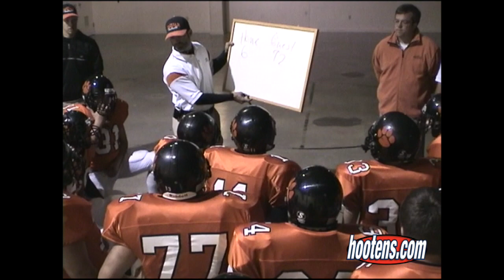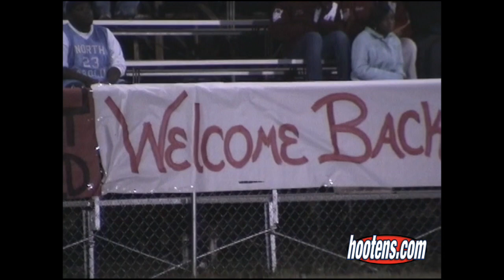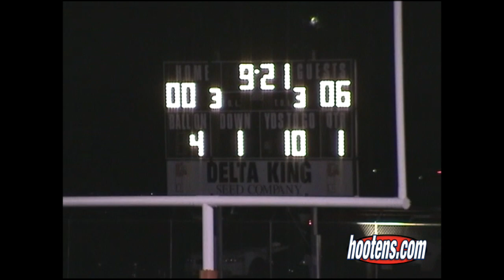2005 Augusta 32 McCrory 14